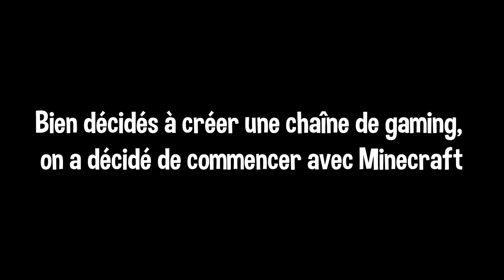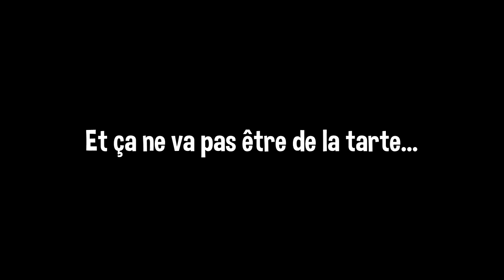Les Rénovateurs - Trailer de lancement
Trailer de lancement de notre première série gaming. Pour démarrer, quoi de mieux que Minecraft ?